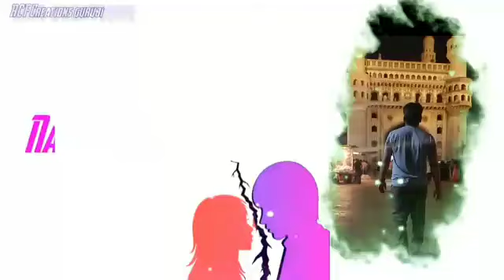Gundepagilela...... love failure song ...edit my video motakondur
Love failure edit my video mkr